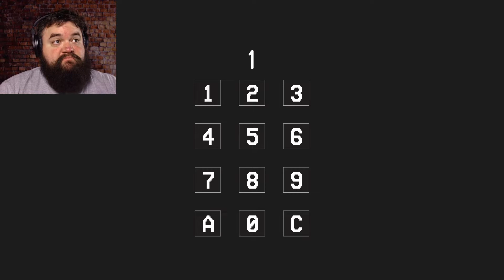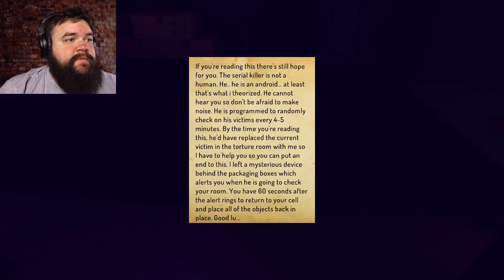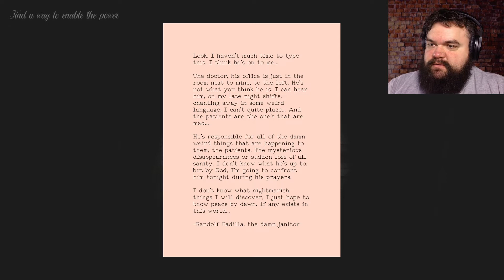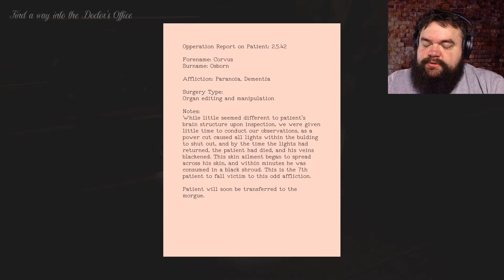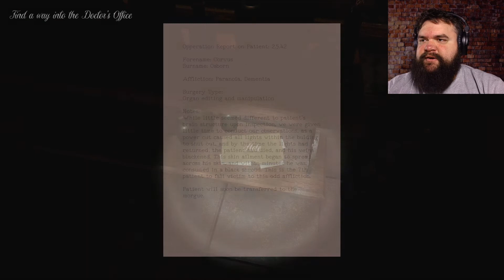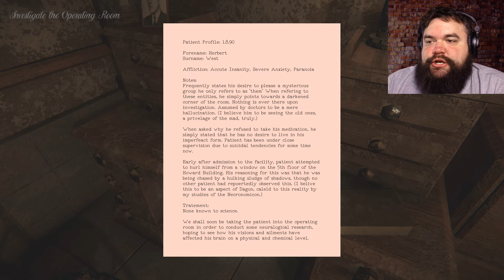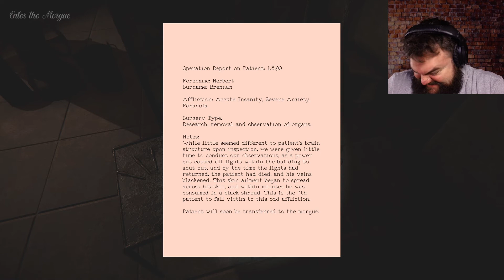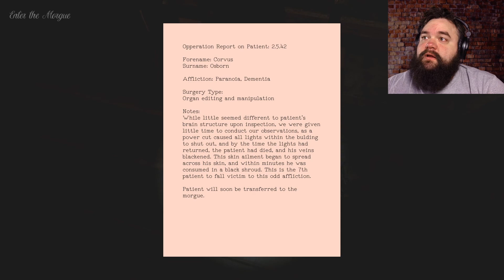IGT100 plays - 3 Scary Games #5